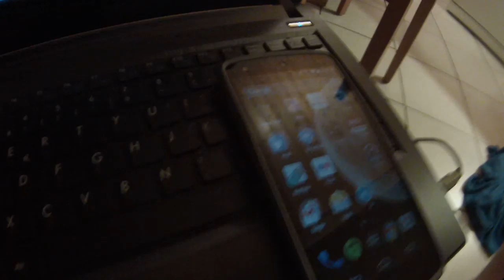Google Now "When am I"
Dr Who fan?